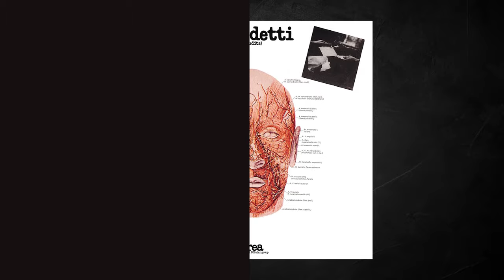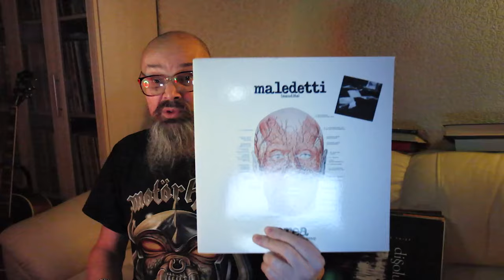Алексей Рыбин про Area - Maledetti - 1976